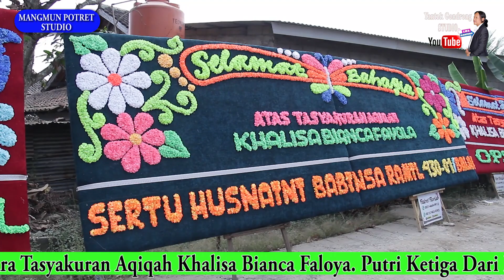Banjir Saweran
Terimakasih & Terimakasih Sebelumnya.